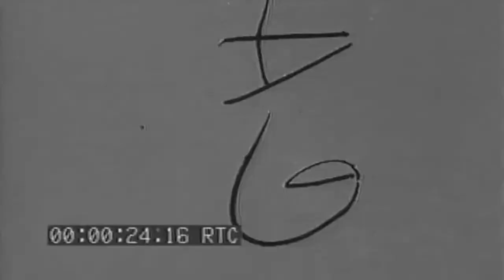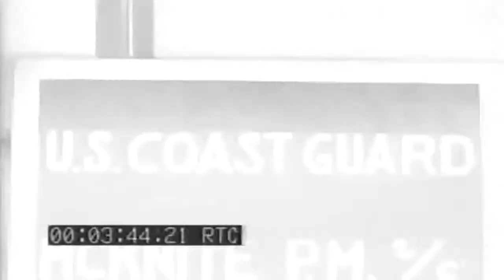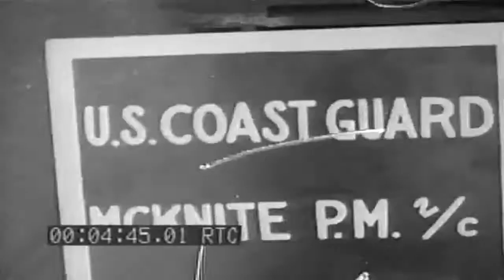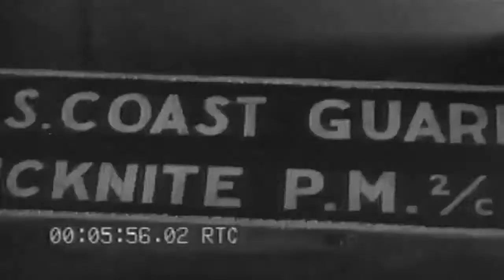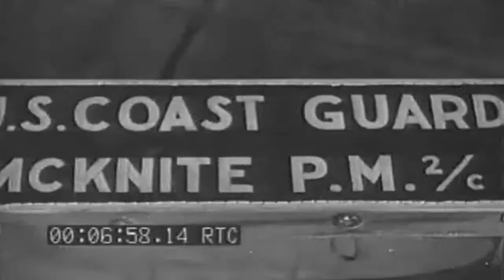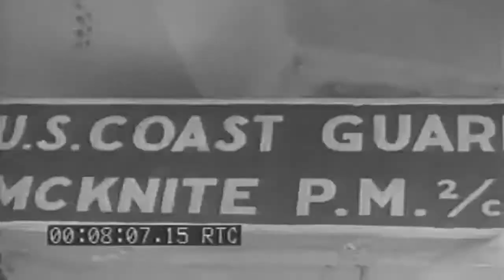Shipboard, Normandy Invasion Of Europe, 1944 (full)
Freely downloadable at the Internet Archive, where I first uploaded it. Naval Photographic Center film #2022 mislabeled as "Invasion Of Europe, 01/21/1954" at National Archives but appears to be film of Normandy Invasion. See also #2021. National Archives description: "1) LS Battleship, railing in FG, also the halyards of the mast.2) LS Battleship and couple of cruisers in column, BB is of the TEXAS CLASS.3) LS Two DE"s, bow of ship picture is taken from is seen in FG.4) HA MS Four men hanging over the bow railing of ship.5) HA MS The four men standing on the focsle, have on life jackets.6) MS Gun crew, 20MM, have on white hats and life jackets.7) MCU Talker with white hat and life jacket on, talking on JV phones; single barrel 20MM gun in BG.8) MLS Transport; PAN, men standing on bridge of ship picture was taken from, AP 13.9) MLS Bow of AP 13 [SIC PA-13], men standing in FG.10) LS Transports in the task force, halyards hanging down in FG.11) MCU Maj. Gen. and a Capt., USN.12) MS Two generals and the Navy Captain. SV13) HA MLS Some of the soldiers on the deck of the transport, talking.14) HA MS Lowering a Weasel into LCM, two other LCM"s in BG. (Very Rough)15) MS Cargo net going over the side of the transport down into the LCM, men start to lower the net into the LCM.16) MS Men going over on the cargo net, shot inside of deck house looking out. LCP and two LCM"s in BG.17) CU Shot from the inboard side of the cargo net looking out as some soldiers are climbing down it with full pack, rifles, and steel helmets.18) HA MS Troops down in the LCM, cargo net in right FG. Men climbing down.19) MS ATF passing out of the picture, LCI in BG, ATF towing LCT.20) HA MLS LCM underway in water. (Very Rough)21) MS Two men lying on deck asleep.22) CU Same as before, they have life jackets on. SV23) LS Task force, LCI"s, LST"s, LCM"s.24) LS PA; two LCT"s underway. SV25) HA MLS LCVP underway.26) MLS British heavy cruiser, HAWKINS CLASS."   National Archives Identifier: 76335 mislabeled.

As always, any error or typo is mine and if you enjoy my uploads or if you intend to make $ or otherwise profit from these files, please consider making a donation to a veteran's charity of your choice and/or Archive.org itself. Thanks.